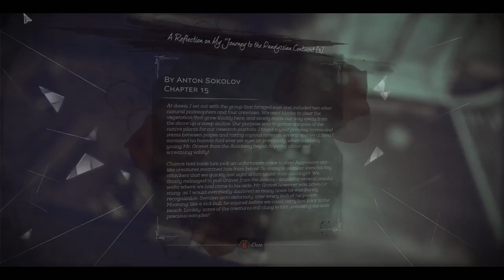The Outsider's High Defined Face ll Dishonored 2: Lady Emily's Adventure - Ep 2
Low-quality, high-quality, ultra-quality. It doesn't matter, The Outsider's face… No, The Outsider himself is amazing.

It's time for Mommy Emily to do her run but as a Pasifist, I hope it'll be really fun for you all and enjoy me playing in mom's shadow